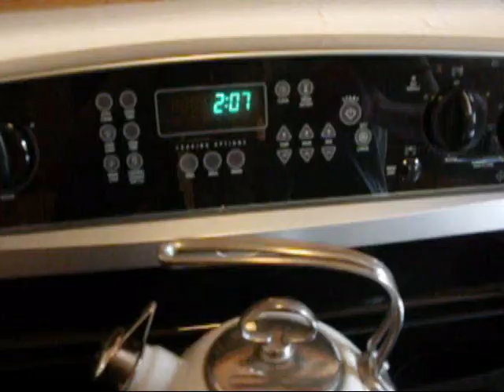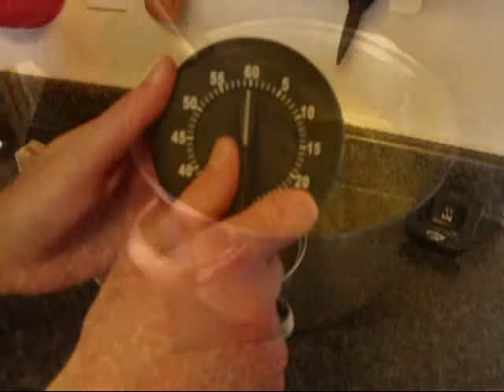Making of a strawberry banana cream pie